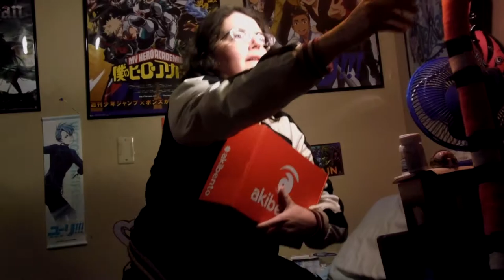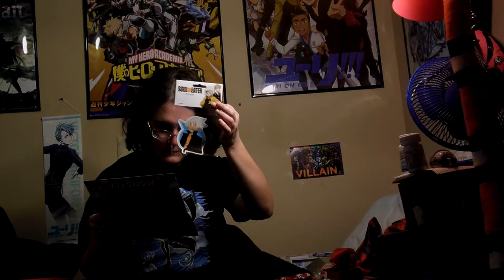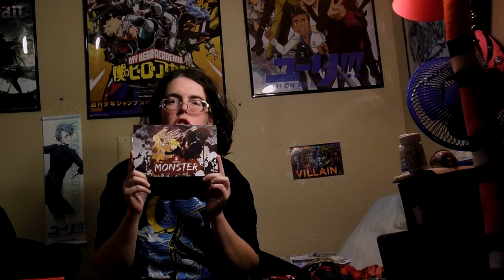AKIBENTO UNBOXING!! [ OCTOBER 'MONSTER' BOX]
Featured Anime
One Punch Man
Soul Eater
Tokyo Ghoul